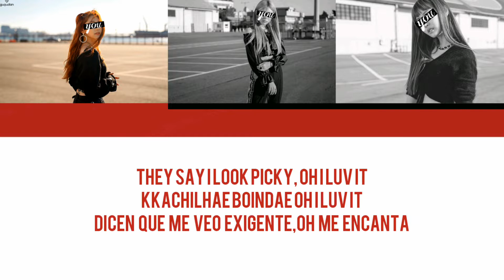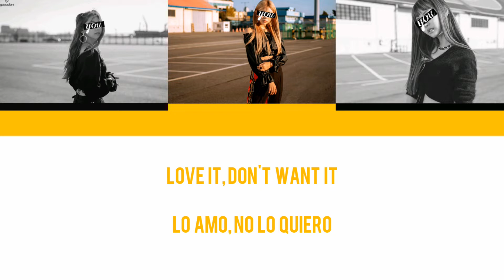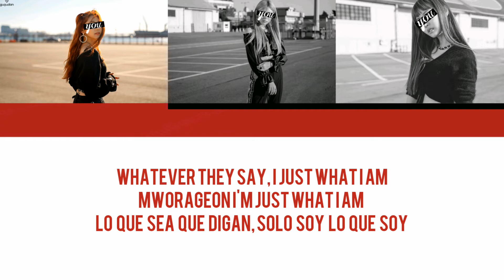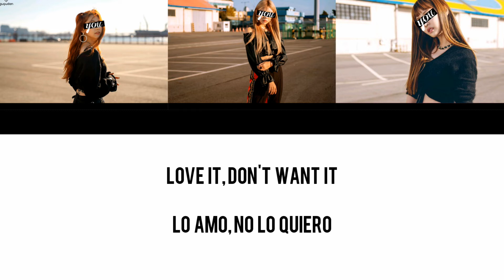[𝚈𝚘𝚞𝚛 𝙶𝚒𝚛𝚕 𝙶𝚛𝚘𝚞𝚙] 𝕎𝕖𝕜𝕚 𝕄𝕖𝕜𝕚-𝐏𝐢𝐜𝐤𝐲 𝐏𝐢𝐜𝐤𝐲 (Color Coded-Sub.Esp/Eng)